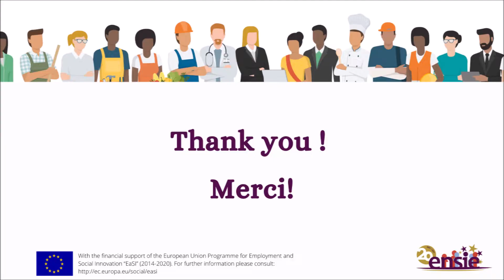WISEs Workers Messages - Florbela who works at ARCIL (A3S) _FR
The new Social Economy Action Plan seems promising for WISEs! It now has to be implemented at the EU and national level taking into account WISEs and their workers needs!

But do you know who they are? What they are doing?

ENSIE and its members collected Workers Messages from all over Europe to help you understand  what is the real impact of WISEs on people.

 👉Next stop in Portugal with Florbela who is accompanied in her professional reintegration by ARCIL, partner of A3S!

Le nouveau plan d'action pour l'économie sociale semble prometteur pour les ESI! Il doit cependant maintenant être mis en œuvre au niveau européenne et national tout en prenant en compte les réels besoins des ESI et de leurs employés!

Mais savez-vous ce que sont les ESI? Ce qu'elles font?

ENSIE et ses membres ont collecté des messages des travailleurs d'ESI dans toute l'Europe pour vous aider à comprendre l'impact réel des ESI sur les gens.

 👉Prochain arrêt au Portugal avec Florbela qui est accompagnée dans sa réinsertion professionnelle par ARCIL, partenaire d'A3S!